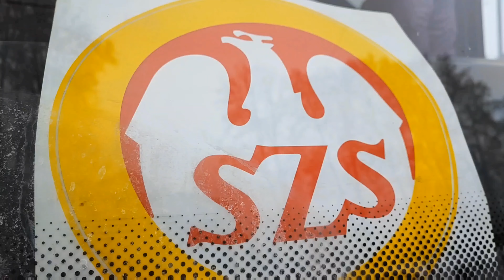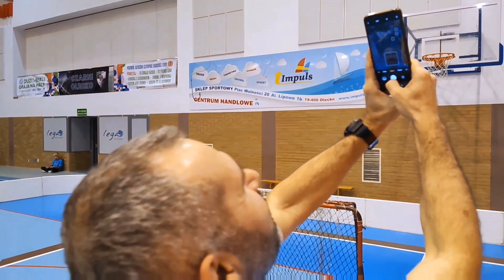Młodzieżowy Sędzia Sportowy 2022